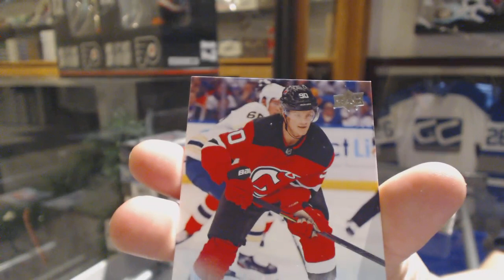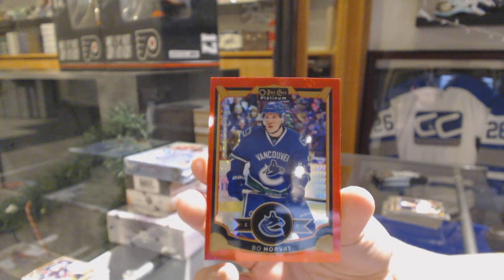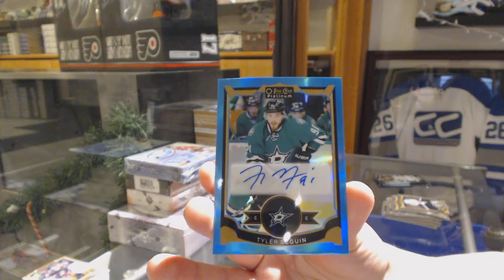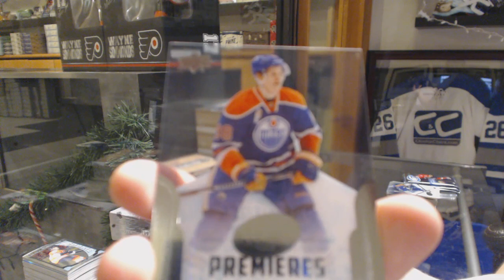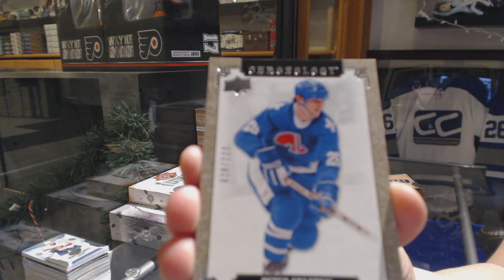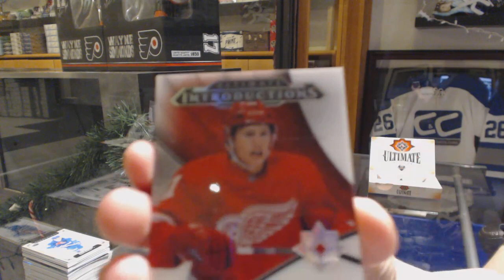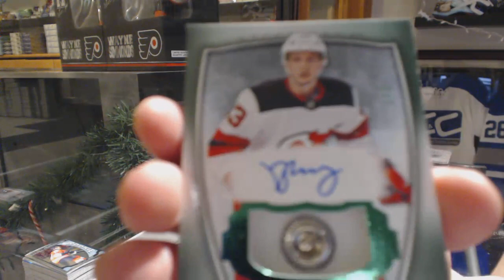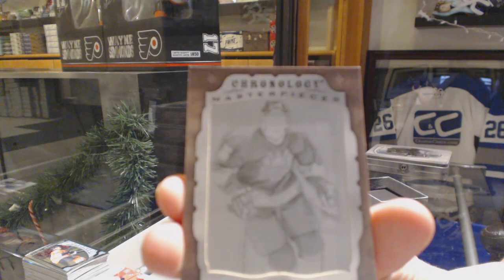Cyber Monday Stacked Mixed Hockey Box Break With The Cup! - C&C GB #10,393